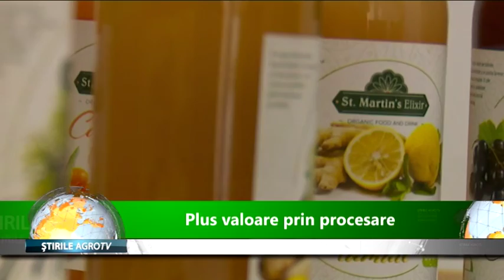Plus valoare prin procesare 16 10 2019